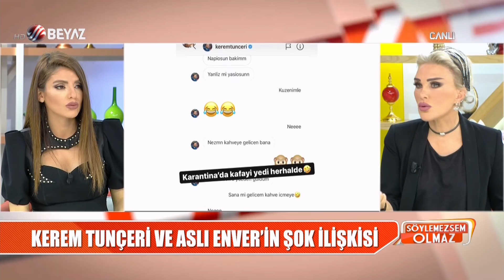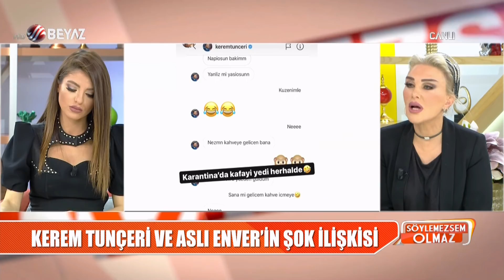Fahriye Evcen kıskançlık krizine girdi! Tamamen sildi / Magazin Turu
Söylemezsem Olmaz yeni bölüm ile ekranlara geldi. Söylemezsem Olmaz'ın bugünkü bölümünde ünlü oyuncu Fahriye Evcen eşi Burak Özçivit’in kız kardeşi Burçun Özçivit’i Instagram’dan neden sildiği sorusuna cevap arandı. Fahriye Evcen'in görümcesi Burçun Özçivit’i sosyal medyadan kıskançlık nedeniyle sildiği iddia edildi.

Magazin Turunda yer alan diğer konular;
Caner Karaloğlu muhabirlere ağır konuştu
Caner Karaloğlu Elizabeth Mas'la görüntülenince çılgına döndü
Emrah İspanyolca açıklamasında kopya çekti
Kerem Tunçeri ve Aslı Enver'in ilişkisi başladı